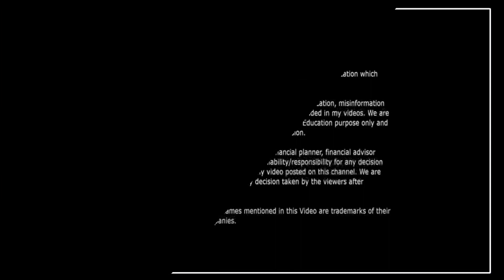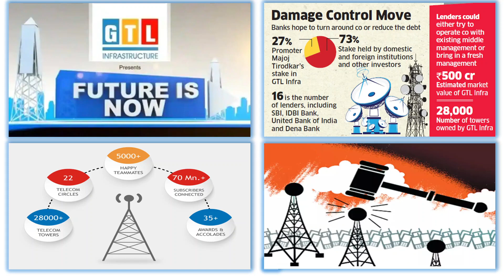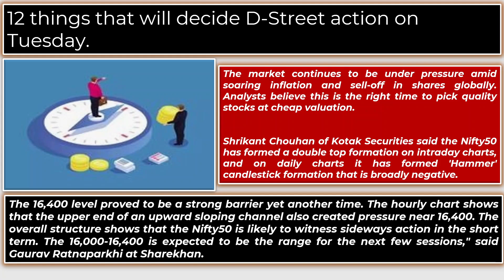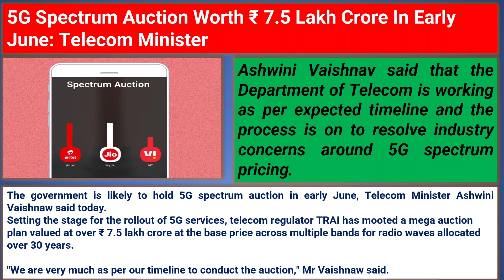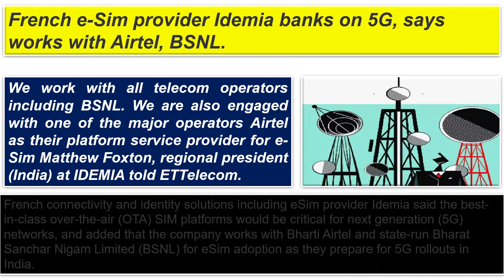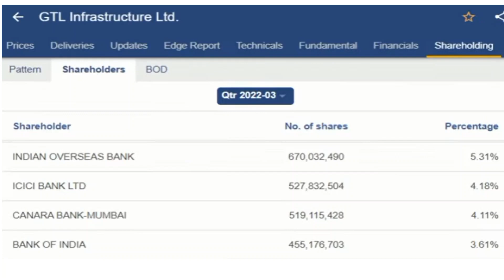Gtl infra share breaking news🔥gtl infra share lates news🔥gtl infra share news🔥Gtl target 26may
gtl infra latest news,gtl infra share latest news,gtl infra share latest news today